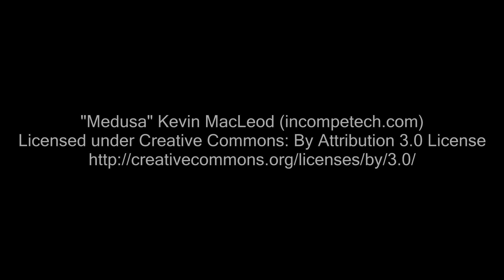Fallout 3 Blind - 45 - The Bridge, Finally!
Finally we reach the end of Mothership Zeta; took long enough!